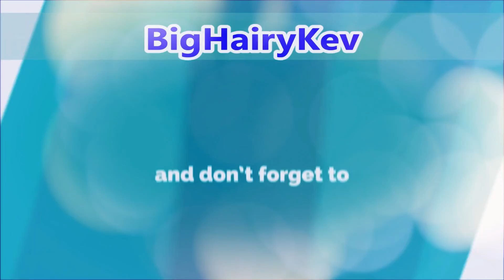Guns Up! #15 - Customization & Player vs Player